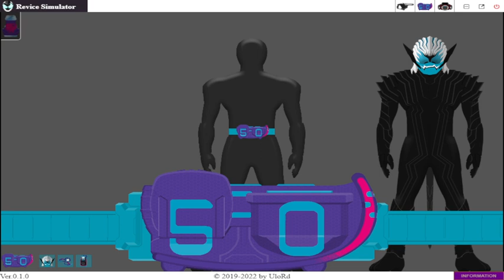Kamen Rider Revice Simulator 0.1.0 Update Gaim Form